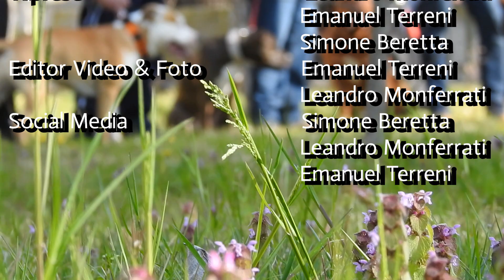Lezione in Esterna del 23.03.19 ore14.00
Educatore Comportamentale: Davide Marroccoli
Video&Foto: Leandro Monferrati, Simone Beretta, Emanuel Terreni

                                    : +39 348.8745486